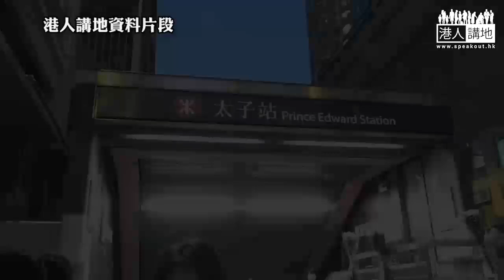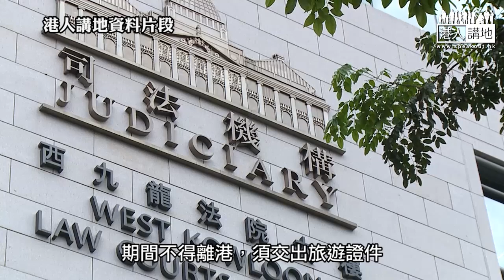【短片】【法官真言】太子站「8.31」半周年衝突 兩男圍毆警偷頭盔判囚4個月及5個月、施祖堯斥威脅公共安全無悔意！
//兩名被告嘅罪行清清楚楚，喺獄中好好反省啦！ //